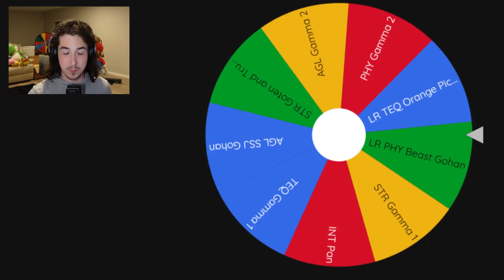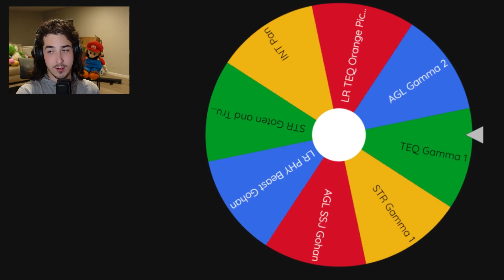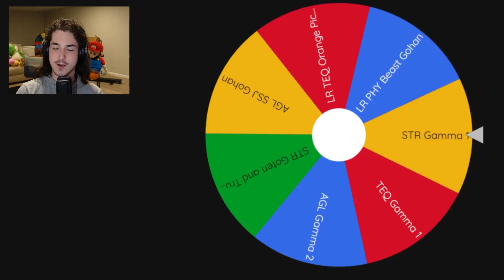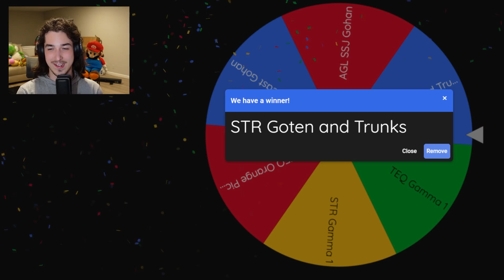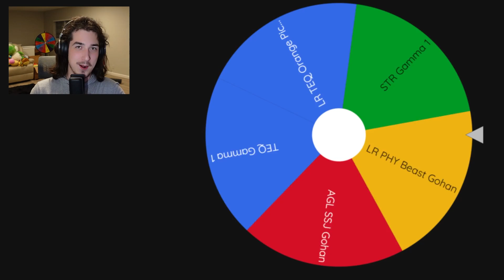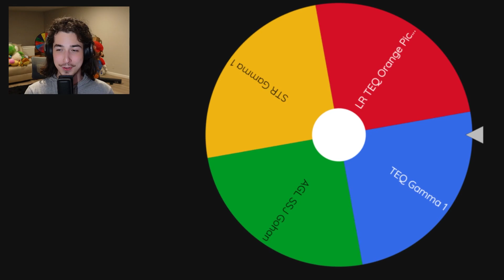NEW Beast Gohan Randomizer VS Cell MAX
I randomized every Dragon Ball Super SUPERHERO character on a wheel! Whatever it landed on, I had to bring that team to fight against Cell MAX! Will Beast Gohan and Orange Piccolo be able to defeat Cell MAX?

NEW SUPERHERO Randomizer VS Cell MAX
NEW Piccolo Randomizer vs Cell MAX
Goku and Piccolo RANDOMIZER in Dokkan Battle
You SUMMON it you USE it Piccolo Jr. Dokkan Battle
You SUMMON it you USE it Goku Dokkan Battle
You SUMMON it you USE it God Goku Dokkan Battle
You SUMMON it you USE it Super 17 Dokkan Battle
You SUMMON it you USE it LR Carnival Gohan 8th Anniversary Dokkan Battle
You SUMMON it you USE it LR AGL Carnival Goku 8th Anniversary Dokkan Battle
You SUMMON it you USE it LR GT Goku and SSJ4 Vegeta 8th Anniversary Dokkan Battle
You SUMMON it you USE it LR SSJ3 Goku & SSJ2 Vegeta 8th Anniversary Dokkan Battle
You SUMMON it you USE it LR Beast Gohan Dokkan Battle
You SUMMON it you USE it LR Carnival SSJ Goku & Z Fighters Dokkan Battle
You SUMMON it you USE it Yamcha Dokkan Battle
You SUMMON it you USE it Super Saiyan 4 Limit Breaker Goku DB Heroes Dokkan Battle
You SUMMON it you USE it Bardock Dokkan Battle
You SUMMON it you USE it Gamma 1 & 2 vs Nanogenix DBS Super Hero Dokkan Battle
You SUMMON it you USE it LR SSJ Goku and Vegeta vs Nanogenix Dokkan Battle
You SUMMON it you USE it LR CARNIVAL Metal Cooler vs Nanogenix Dokkan Battle
You SUMMON it you USE it LR Cooler vs Nanogenix Dokkan Battle
You SUMMON it you USE it LR CARNIVAL SSJ Goku vs Nanogenix ft Rhymestyle Dokkan Battle
You SUMMON it you USE it LR CARNIVAL SSJ Goku Dokkan Battle
You SUMMON it you USE it LR SSJ Goku Dokkan Battle
You SUMMON it you USE it Cheelai Dokkan Battle
You SUMMON it you USE it Raditz Dokkan Battle
PHY Raditz Summons Dokkan Battle
TEQ Pan Summons
You SUMMON it you USE it Pan Dokkan Battle
Dokkanfest Pan Summons
NEW Pan JP Summons
NEW Dokkanfest Pan JP Dokkan Summons
LR Merged Zamasu Summons
You SUMMON it you USE it LR Merged Zamasu Dokkan Battle
You SUMMON it you USE it BEST 3 Units in the GAME  again(Dokkan Battle 7th Anniversary)
You Summon it You use it LR SSJ4 Goku and Vegeta
You Summon it You use it LR SSG Goku and Vegeta
You Summon it You use it LR Trunks and Vegeta
77 TICKET You SUMMON it you USE it (Dokkan Battle 7th Anniversary)